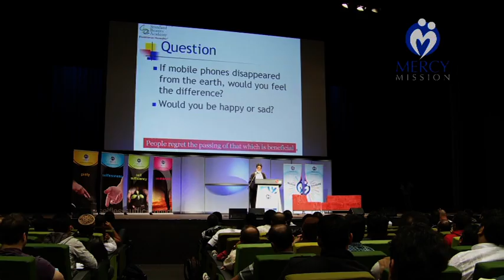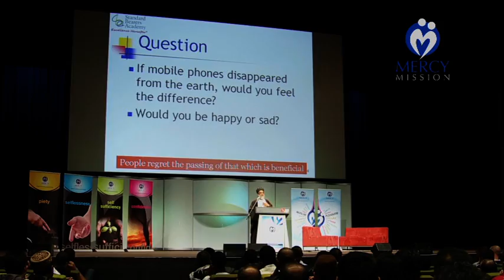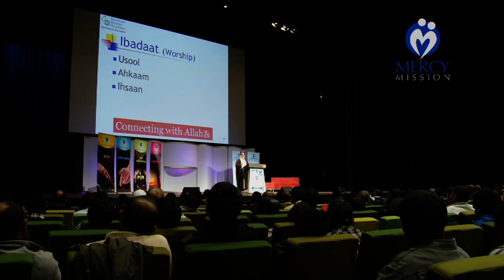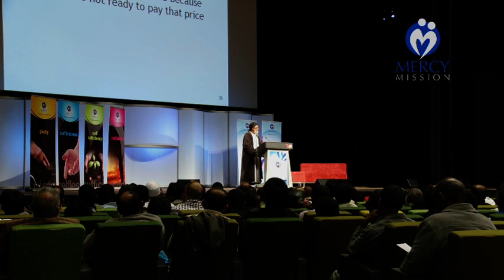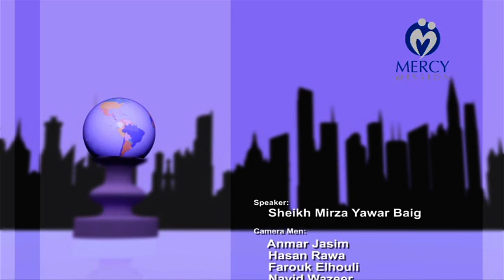Being a Standard Bearer of Islam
For Audio lectures and articles by Mirza Yawar Baig, logon